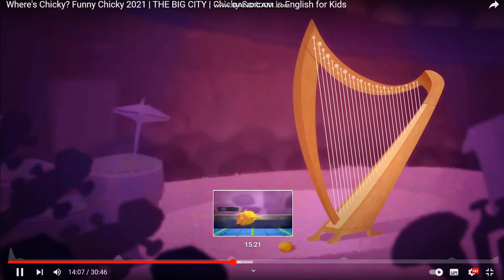chicky channel ytp tennis add round 1 vs donovan laidler